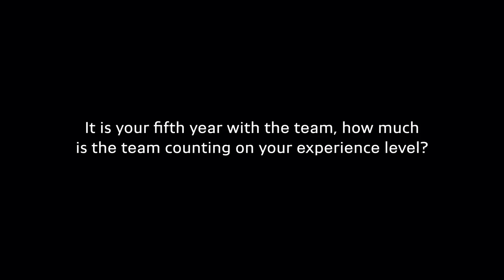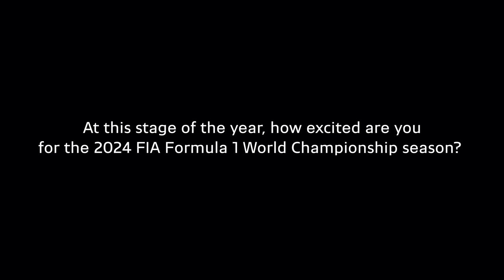Esteban Ocon wil het maximale eruit halen in 2024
Esteban Ocon maakt zich op voor zijn vijfde seizoen bij het team van Alpine. De Fransman reed vorig jaar naar een knap podium tijdens de Grand Prix van Monaco en gaat ook in 2024 op jacht naar ereplaatsen. Ocon toonde zich al onder de indruk van de nieuwe Alpine A524.